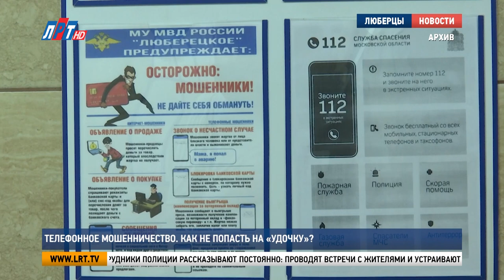Телефонное мошенничество. Как не попасть на «удочку»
С каждым годом дистанционное мошенничество набирает обороты. Преступники придумывают новые методы обмана и  все больше людей попадаются на их уловки. Сотрудники полиции напомнили о мерах безопасности и рассказали о самых популярных способах обмана с помощью мобильной связи и интернета. Подробнее – в материале моих коллег.

О мошеннических схемах в сфере интернета и мобильной связи сотрудники полиции рассказывают постоянно: проводят встречи с жителями и устраивают профилактические рейды. Но, даже несмотря на осведомленность люберчан, они почти добровольно становятся жертвами злоумышленников и, как  правило, расстаются со своими сбережениями.

Валерий Жуков начальник отдела по борьбе с мошенничеством МУ МВД России «Люберецкое»: «Методы бывают разные, которые используют преступники, но все касается одного – вам необходимо сообщить код, который придет с госуслуг. Пусть повнимательнее наши граждане смотрят смс-сообщения. Госуслуги всегда, и банки в том числе, говорят, что не  сообщайте код никому».

Только сначала 2024 года в МВД России «Люберецкое» поступило больше семисот обращений граждан, столкнувшихся с мошенничеством. Для того, чтобы не стать жертвой обмана, достаточно запомнить несколько простых правил.

Валерий Жуков начальник отдела по борьбе с мошенничеством МУ МВД России «Люберецкое»: «Первое действие – необходимо сбросить телефон. Второе – перезвонить родственнику, если он просит какие-то сведения – первое, второе – если просит денег в долг, то хотя бы узнать. Третье – разместить или обзвонить в виде смс-сообщения, что телефон взломан и не нужно переводить никакие деньги. Если уже сомнения возникли и человек пришел в банк, хотя бы сообщить об это сотрудникам, что поступал такой звонок».

Сотрудники полиции напоминают-если вы столкнулись с мошенничеством – немедленно обратитесь в полицию или позвоните по номеру 112.